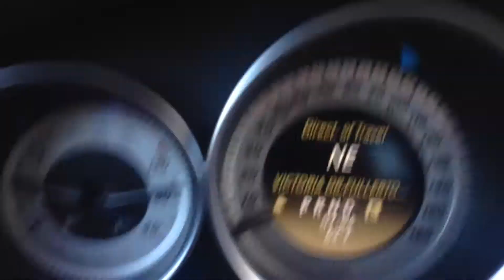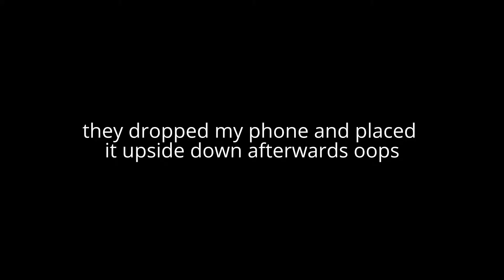POKE FOR ASH WEDNESDAY - 2/10/16 J